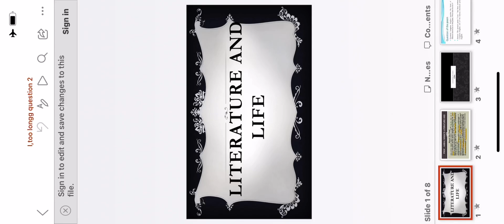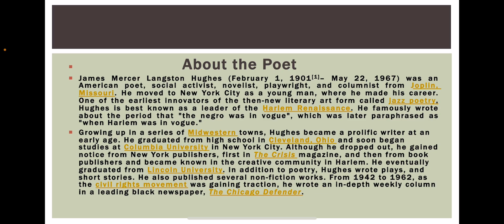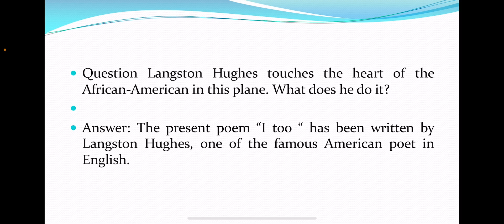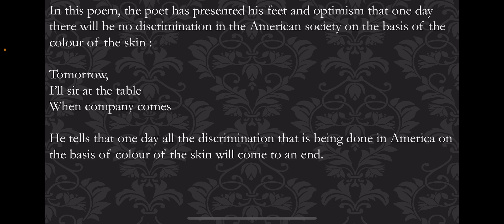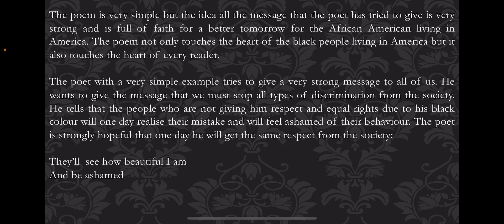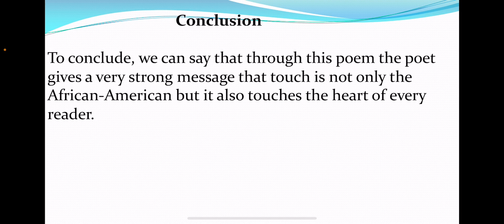I’Too-LangstonHughes#american poetey racial discrimnation english literature panjab university